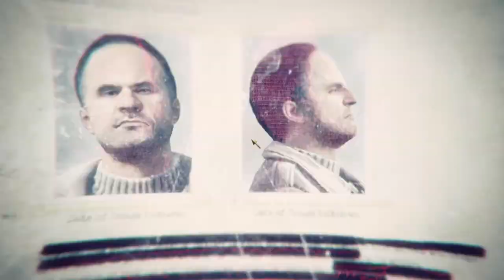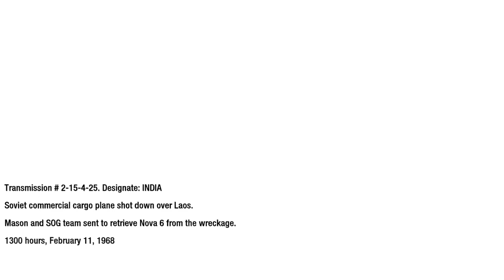Call of Duty Black Ops 1 Part 10 Crash Site